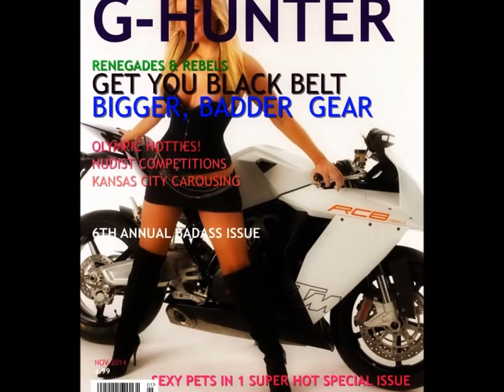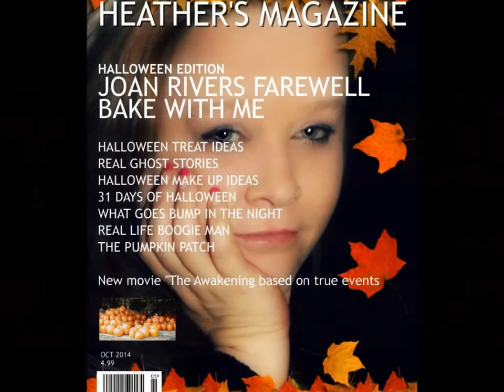Author John Kuykendall